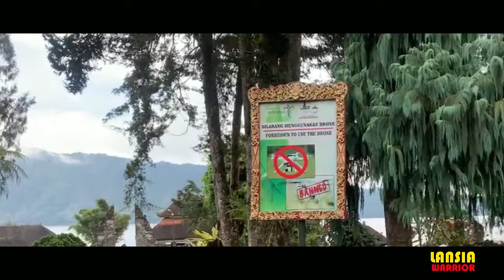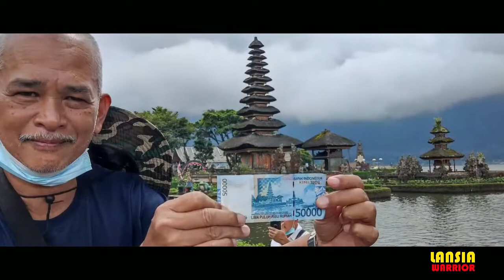PURA ULUN DANU BERATAN BALI